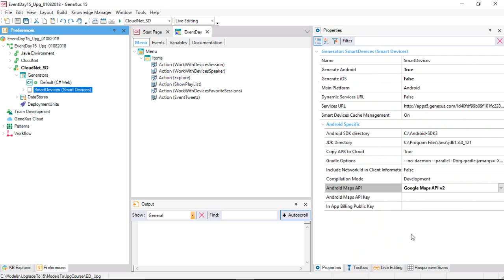Cambio en nombre del objeto Dashboard y uso de las propiedades del objeto main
El objeto Dashboard pasa a llamarse Menu for Smart Devices. Propiedades que se configuraban a nivel de generador ahora se configuran a nivel de objeto main.